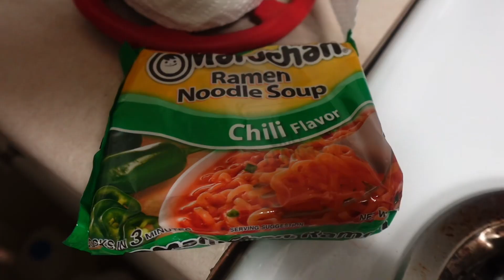Vlog| LATE FOR WORK⏰‼️